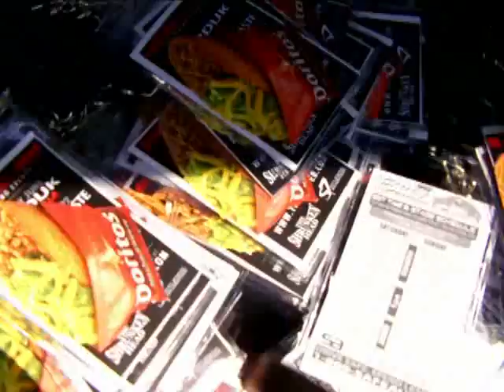Rock on The Range 2012 Highlights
99.7 THE BLITZ AT ROTR 2012